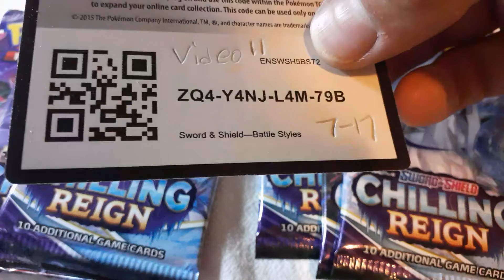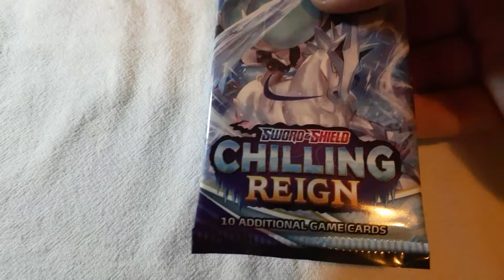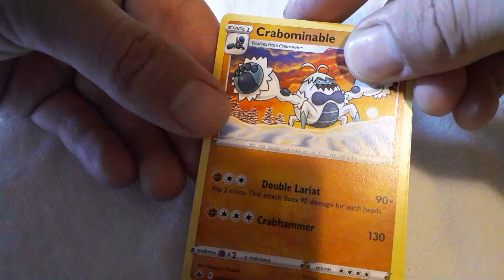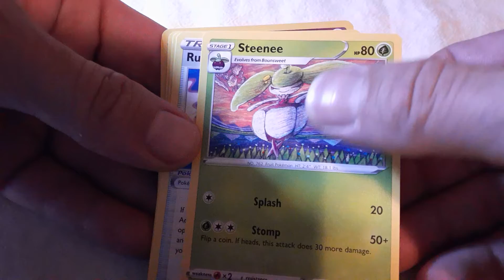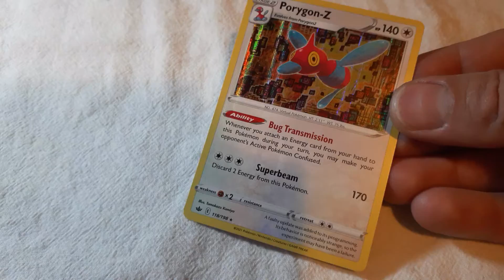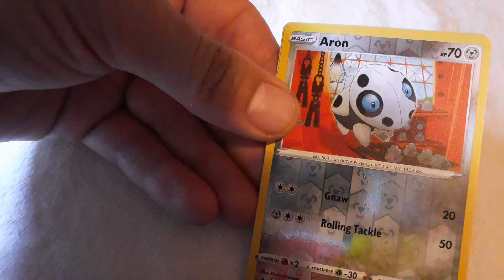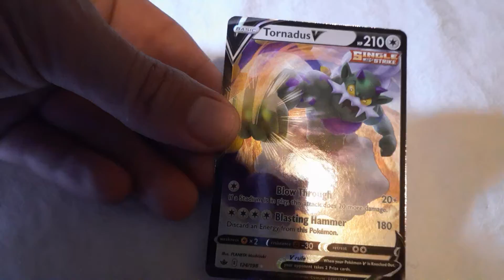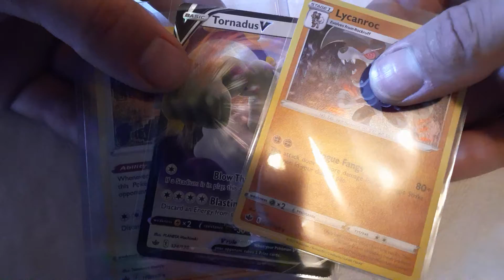we love chilling reign can't wait for EVOLVING skys.